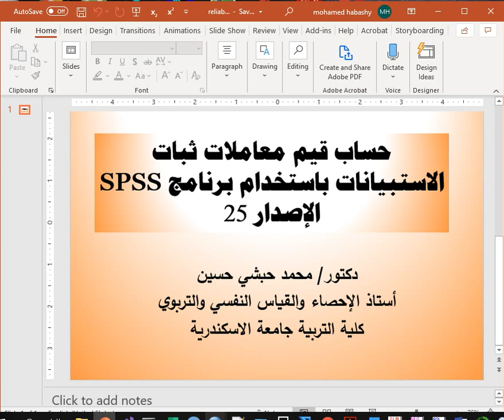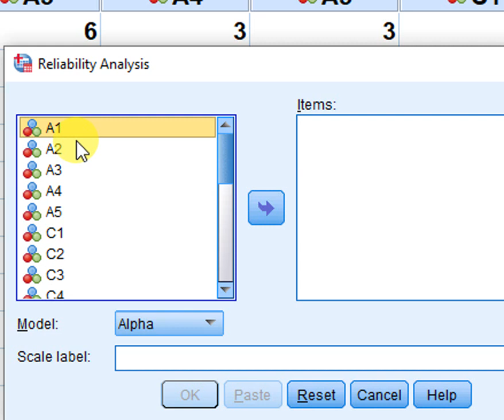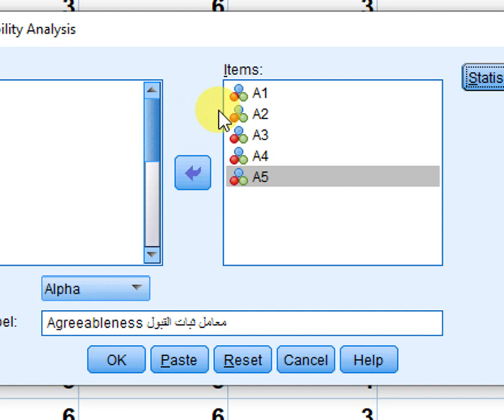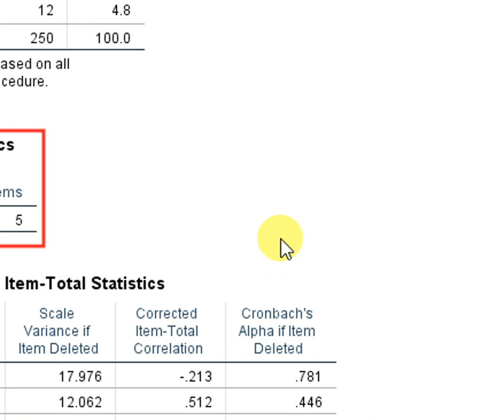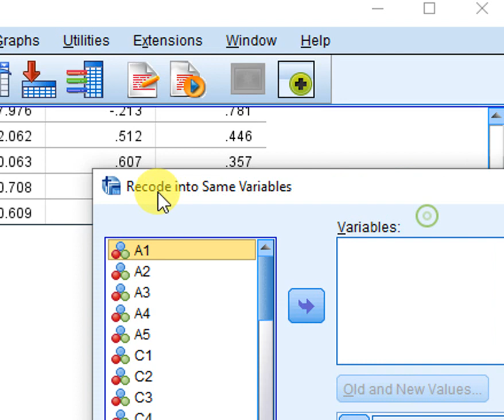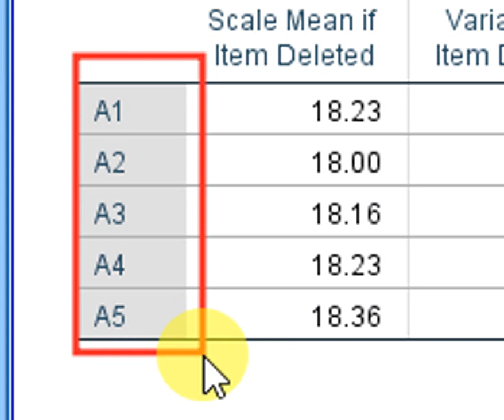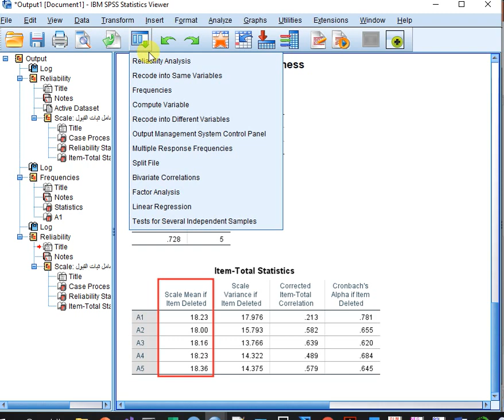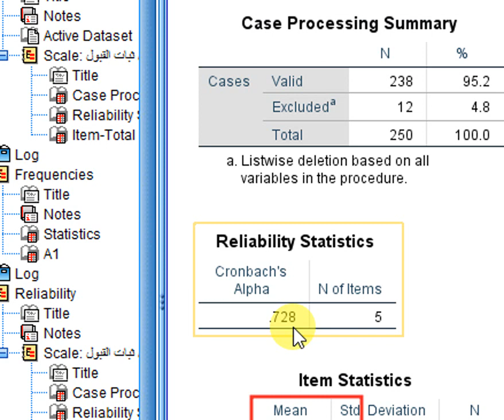الدرس السادس حساب قيم معاملات الثبات والتمييز والصعوبة للاستبيانات باستخدام برنامج SPSS الإصدار 25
يهدف هذا الفيديو إلى شرح خطوات حساب ثبات المقاييس باستخدام برنامج SPSS الإصدار 25، كما تم توضيح كيفية حساب معاملات تمييز المقاييس ومعاملات الصعوبة للاستبيانات وتوضيح كيفية الحكم على مدى  تحقق المقاييس الاستبيانات لشرط الثبات، وما الذي يجب كتابته في تقرير البحث حول نتائج الثبات، كما تم توضيح كيفية حساب معاملات التمييز وما معنى معامل الارتباط بين الدرجة الكلية المصححة والدرجة  على المفردة، هناك فكرة خاطئة تتعلق بكيفية حساب ثبات المقاييس في تلك الحالة مثل Polychoric Correlation